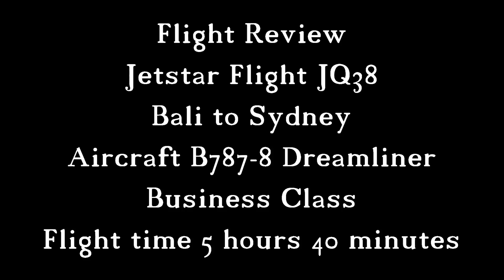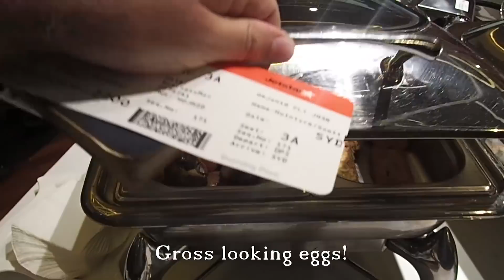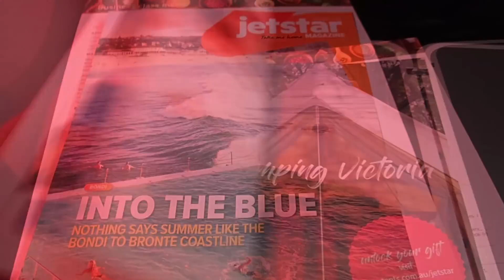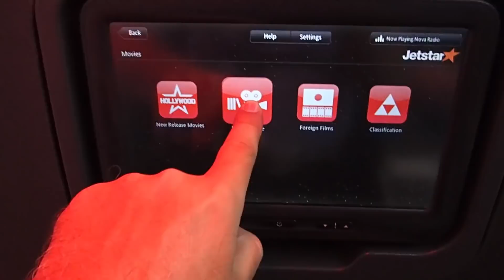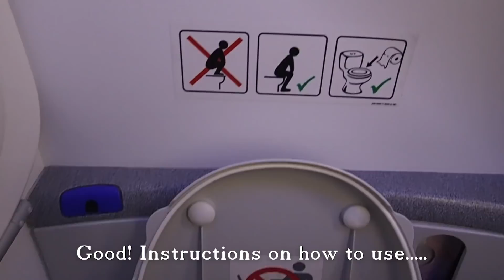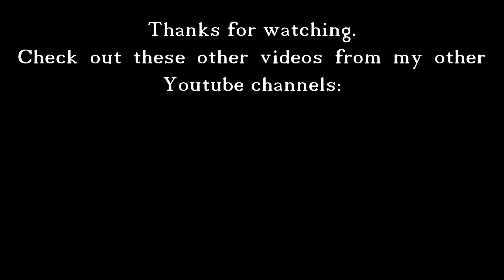Jetstar Bali to Sydney Business Class B787-8 Dreamliner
Flight review for Jetstar flight JQ38 from Bali Ngurah Rai International Airport (DPS) to Sydney Airport (SYD)
Aircraft Boeing B787-8 Dreamliner.
Business Class.

If you love travel as much as I do then check out my travel blog